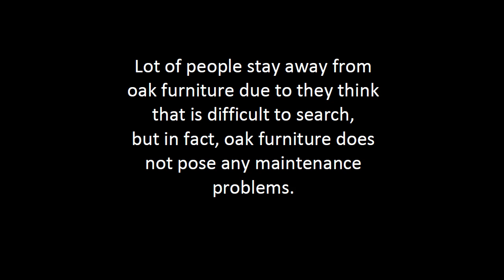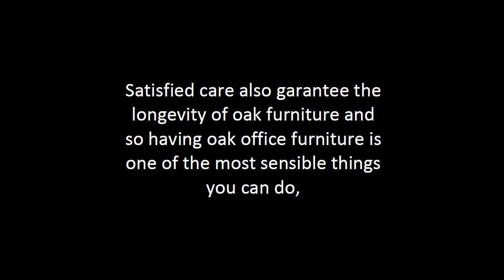Oak Office Furniture Tips | Oak Home Office Furniture Guide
Offers a single source on oak office furniture related issues, topics and guide. Note: It's covering great information on oak office furniture.